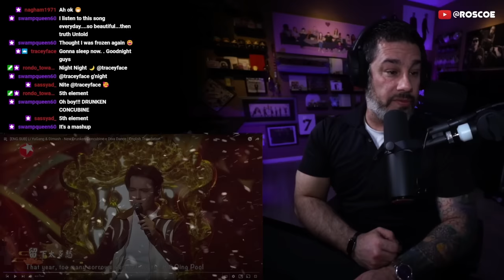Director Reacts - Li YuGang & Dimash - 'Drunken Concubine & Diva Dance' (LIVE)